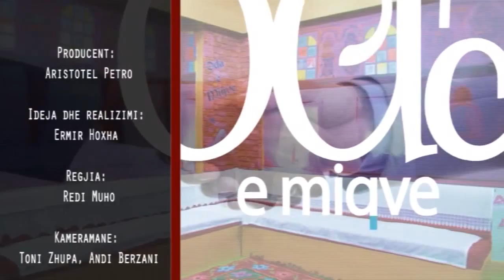Emisioni Oda E Miqve Dt 2 Mars 2015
Tema Personazh Ne Focus Engjell Fino